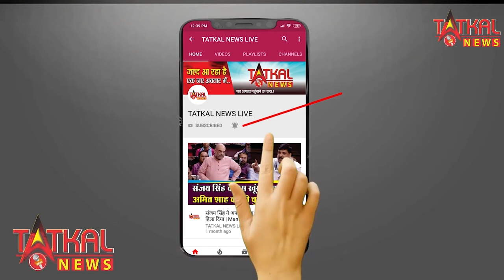वृंदावन में बच्चो को किडनैप करने वाली महिला पकड़ी गई || TatkalNewslive